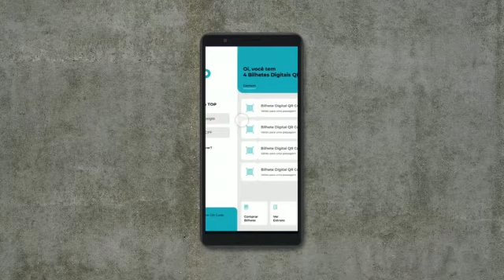Cartão TOP São Paulo